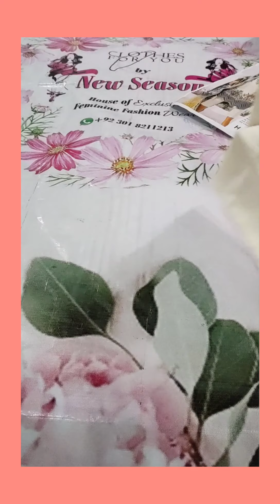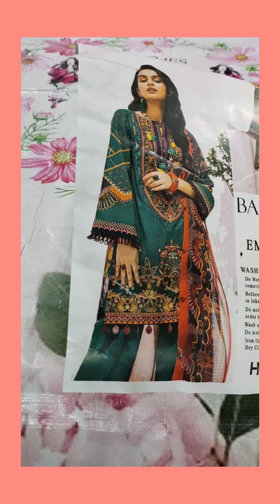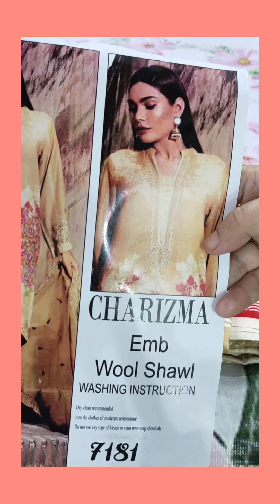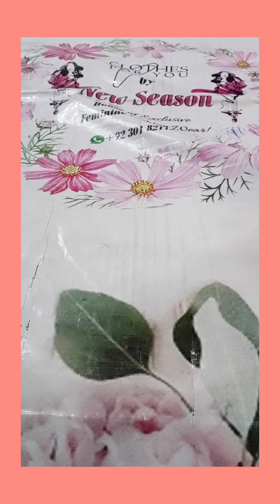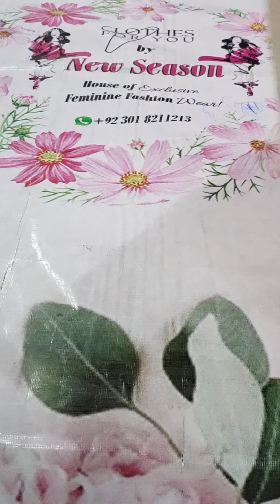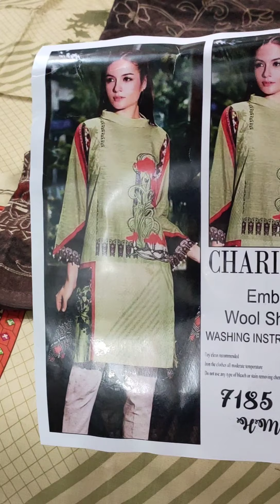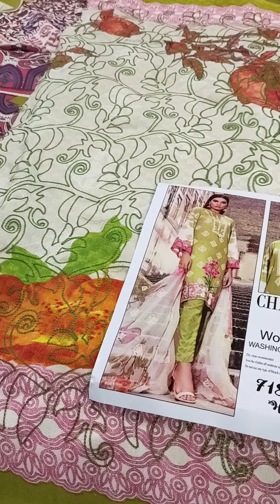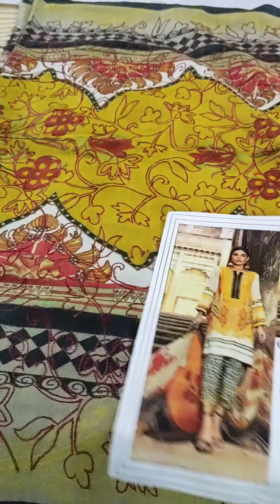Lilan 3pice Wool Shawl embridired Watsapp no 03018211213